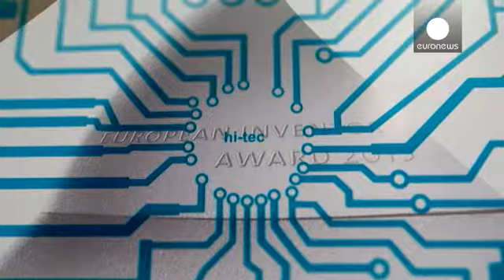10. Avrupa Mucid Ödülleri sahiplerini buldu - hi-tech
2006 yılından beri düzenlenen Avrupa Mucid Ödülleri, 11 Haziran günü Paris'te düzenlenen bir törenle sahiplerini buldu.

Amacı araştırma ve yenilikçilik konularında en önemli buluşlara imza atan bilim insanlarına teşekkür etmek olan Avrupa Mucit Ödülleri Avrupa Patent Ofisi ve Avrupa Komisyonu'nun ortak projesi.

Finale kalan 6 mucitten İsveçli Andreas Manz Ömür Boyu Başarı ödülünün sahibi oldu. Kendisi ürettiği mikroçip ile ödüle layık görüldü.